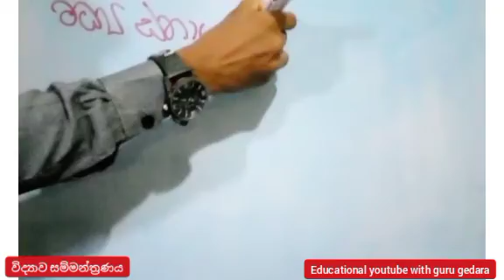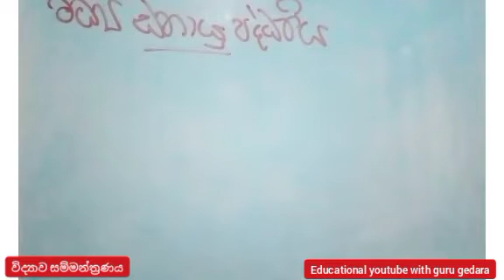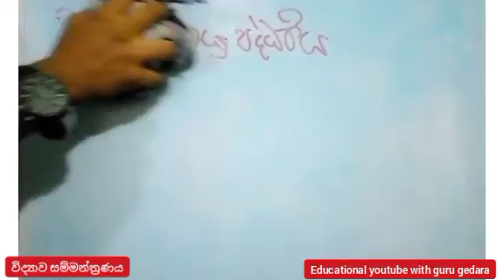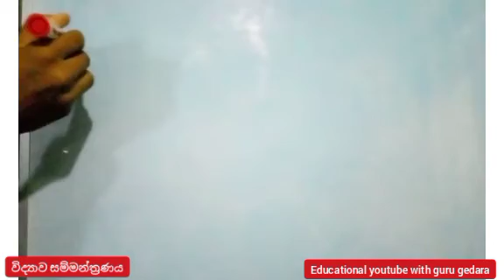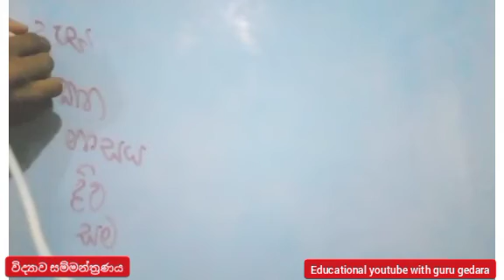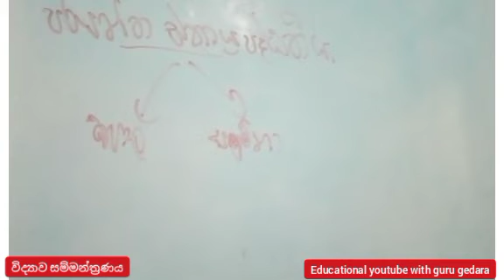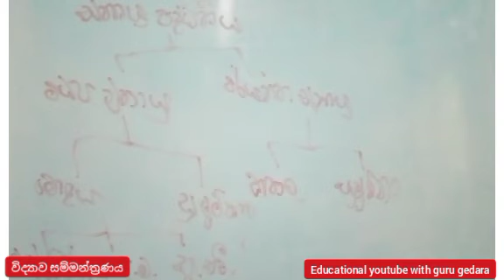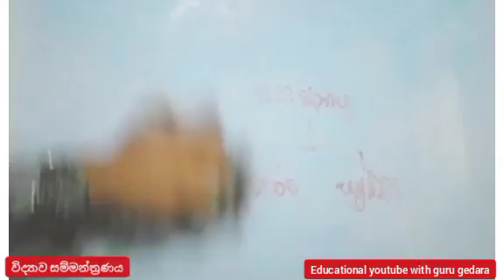• Grade 08 science | Special Conference (03rd day) | විද්‍යාව විශේෂ සම්මන්ත්‍රණය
•All poems, songs and all related to grade 10 and 11
You can get all the programs related to the subjects through this channel.

Share this message with as many school children as possible

•Use the link below to join our telegram group which hosts the biggest quiz tournaments in Sri Lanka 🔶විද්‍යාව සම්මන්ත්‍රණය දෙවන දවසෙ ලින්ක් එක🔶

🔶විද්‍යාව සම්මන්ත්‍රණය පලමු දවස ලින්ක් එක🔶